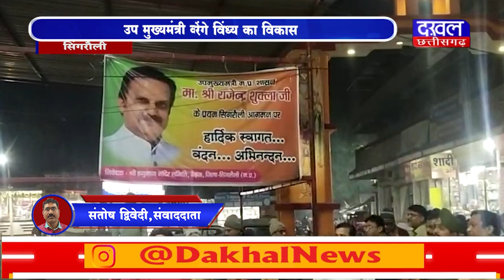DAKHAL NEWS राजेंद्र शुक्ला करेंगे विंध्य का विकास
राजेंद्र शुक्ला करेंगे विंध्य का विकास
उप मुख्यमंत्री का किया भव्य स्वागत